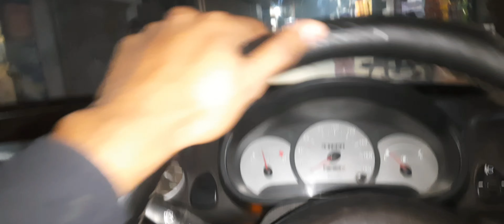BIRTHDAY GIFT 🎁 [ 30 हज़ार का नुक्सान ]..🤯[ VLOG ]